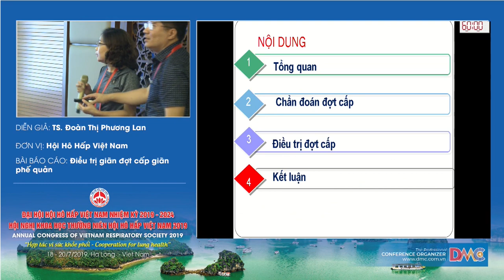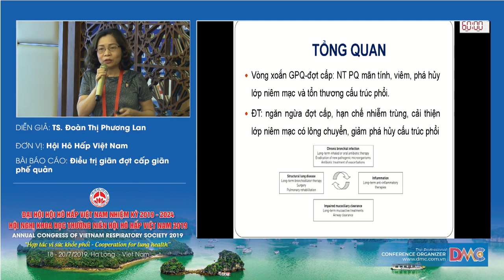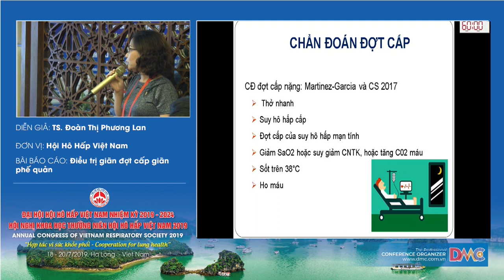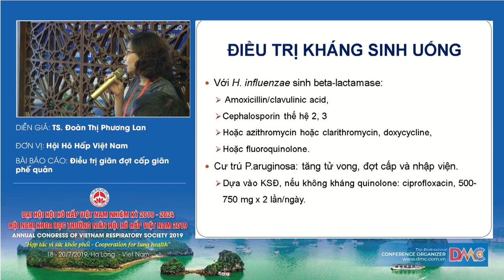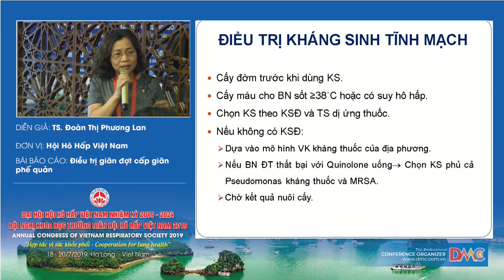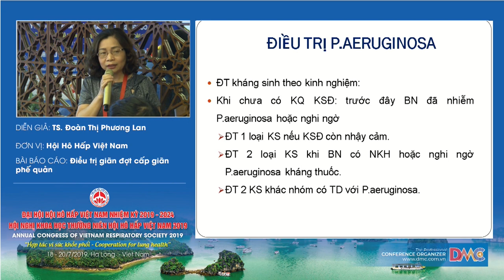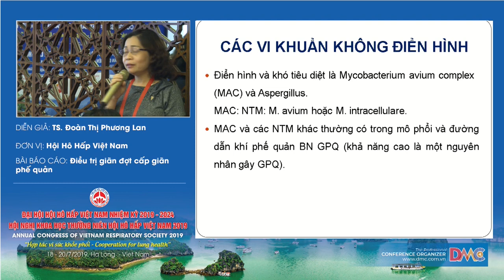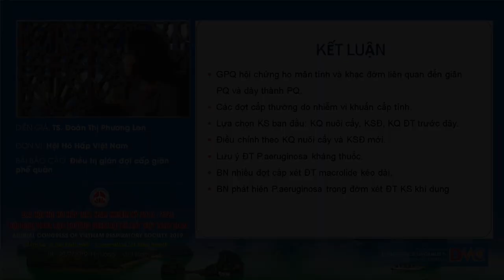Điều trị đợt cấp giãn phế quản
TS.BS. Đoàn Thị Phương Lan
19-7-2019 - Hội trường Vân Đồn - Khách sạn Mường Thanh Luxury Quảng Ninh